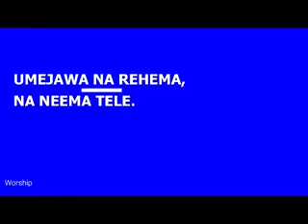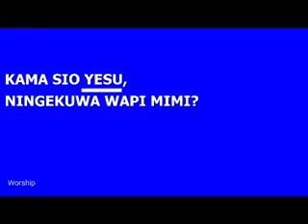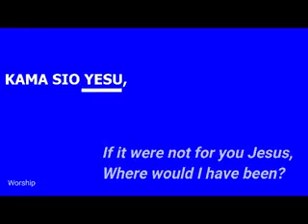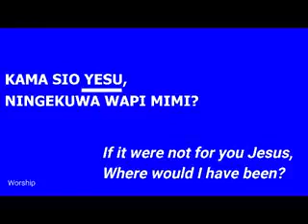Kama sio YESU Ningekuwa wapi mimi